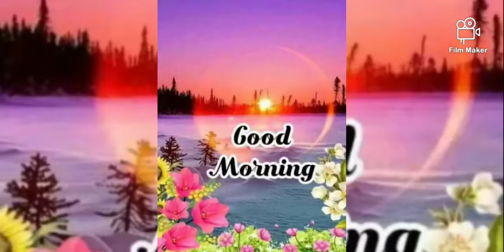Good Morning Wishes Status Vedio Song/ Message For Family,Friend and Love ❤️ Have a wonderful day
Good Morning Wishes Status Vedio Song/ Message For Family,Friend and Love  ❤️